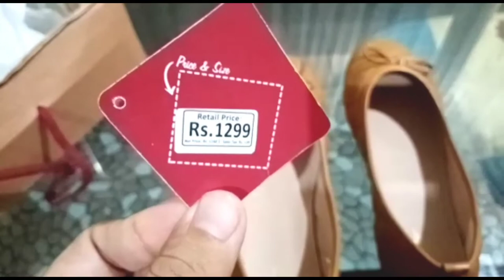Ndure Shoes New Winter Collection || 50% OFF On Summer And Winter Collection || Unboxing And Review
In this video i am going tu unbox women pump shoes which I bought from ndure shoes new Winter Collection.Ndure offers 50%Off on both summer and winter shoes.i am also sharing my Honest Review about these shoes hope you like it.